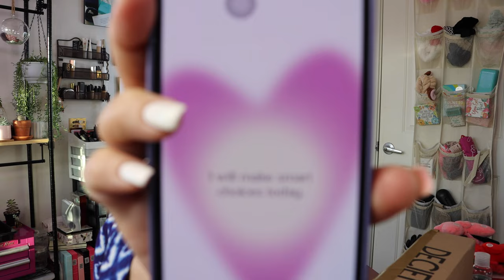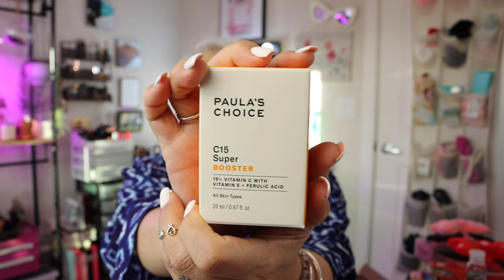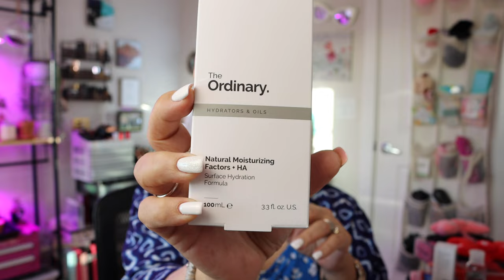Happy Mother's Day Unboxing My Favorite Skin Care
Unboxing my 2 favorite brands of skin care and wishing all of you human and furbaby mommies a Happy Mother's Day!

Use Code: SHARETHELOVE

Rakuten (Earn money just by shopping as usual- plug in looks for all discounts)

References

1. Open to all subscribers 18-years or older with an address in the United States.
3. You must “Like” this video.
4. You must leave a comment in the comment box. (I will give the directions on the specifics in the video).
5. Follow any additional directions/rules given in the Video(s).
7. I reserve the right to end the giveaway early if the need arises.
8. Once the giveaway ships, I can no longer be responsible for the package.
9. Some Restrictions may apply to international shipping so; the shipping rules will be followed.